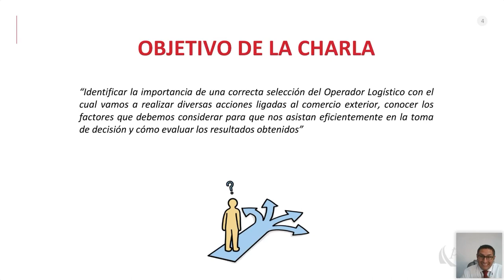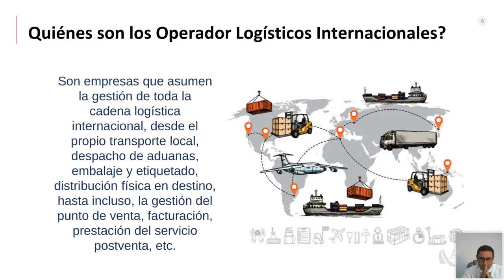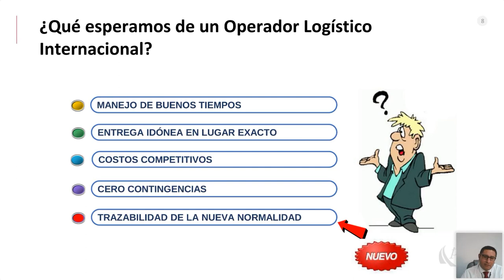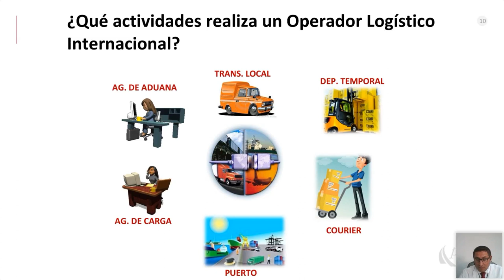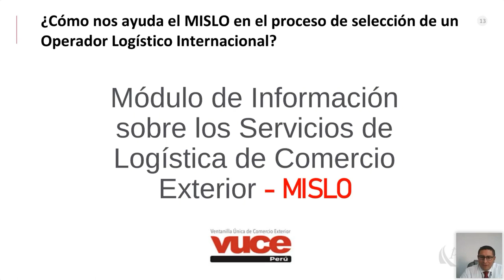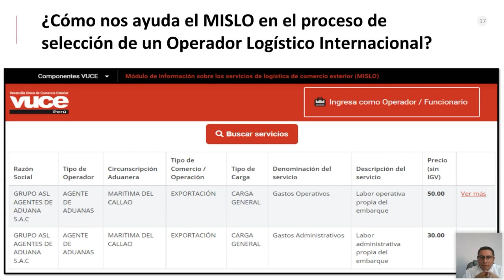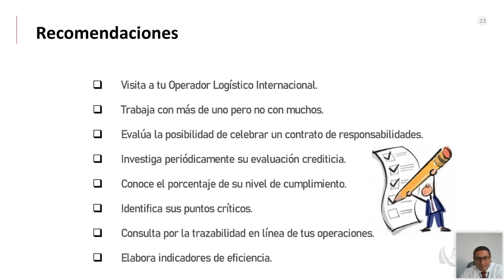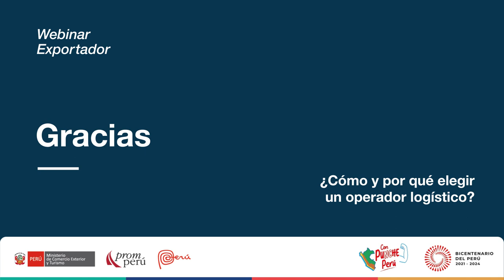¿Cómo y por qué elegir un operador logístico?. SOLANO, Andrés. [1 de febrero de 2023]